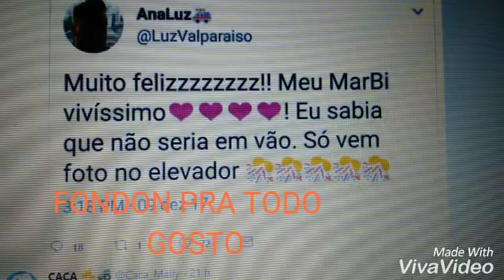MARCOS HARTER: MONARCOS ',MALLY E MARBI QUAL E O SEU FONDON?